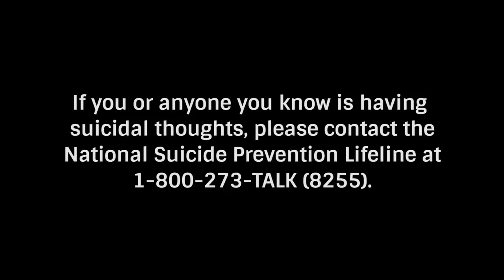Professional Wrestlers Who Passed Away And No One Noticed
Being a professional athlete can bring a lot of fame and fortune, but it can also lead to some long term problems. Sadly, many athletes have died young, and professional wrestling is particularly dangerous. Wrestlers are constantly on the road, and their antics in the ring can really do some damage to their body, even if a lot of it is staged, and many of them sadly pass away far too young. In many cases, they were out of the limelight when it happened, so let’s take a look at some professional wrestlers who passed away and no one noticed.

Andrew "Test" Martin | 0:00
Matt Cappotelli | 1:09
Nelson Frazier Jr. | 2:01
Nicole Bass | 2:48
Chris Kanyon | 3:48